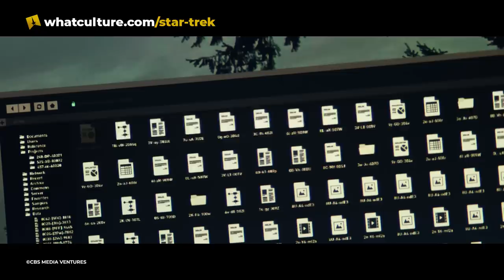Star Trek: Picard Season 2 Finale - Good Or Bad?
The finale has proven somewhat divisive online over the last few months - how does 'Farewell' rate?